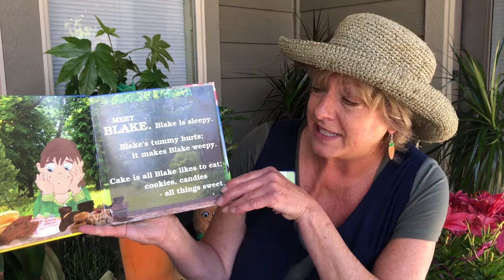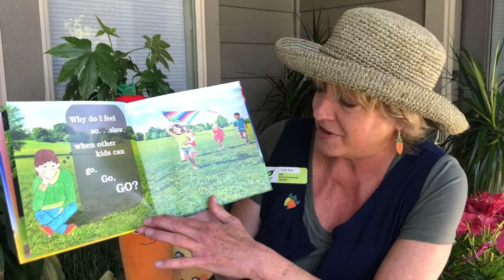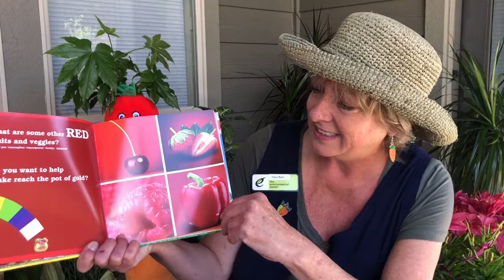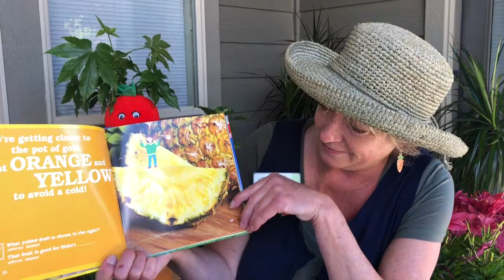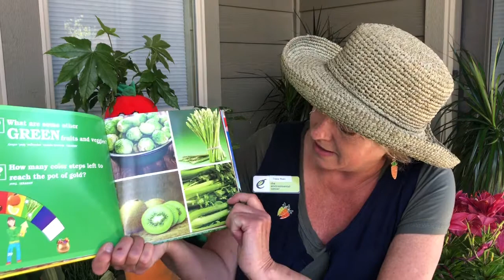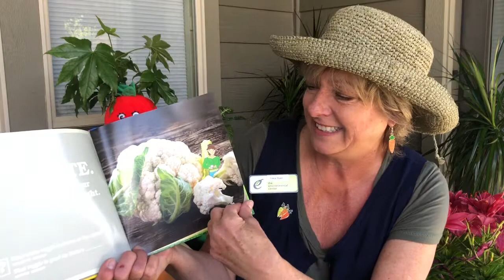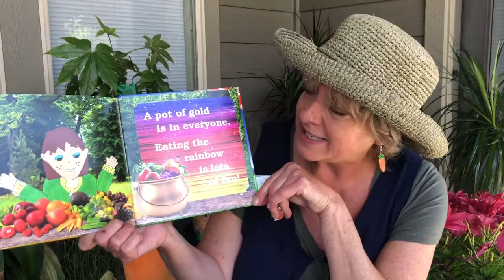Give It A go, Eat A Rainbow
Join FoodCorps Service Member Ms. Tracy reading Give It  A Go, Eat A Rainbow, about the importance of eating lots of different colors of foods, especially fruits and veggies to get to keep your body healthy.